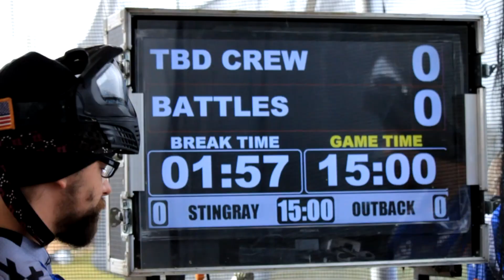Princeton Battles: NXL Cleveland Highlight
Join as a channel member to get early access to new videos as well as access to exclusive member only content totaling over 20 videos as of now with more on the way!

If you can't figure out how to join on here, feel free to join my Patreon where you get access to all member only videos for the same price as here on Youtube.

Merch is now available! Dryfits, bucket hats, baseball caps, hoodies, short sleeve and long sleeve tshirts and tank tops are now up for sale